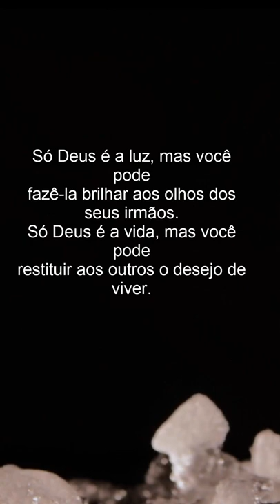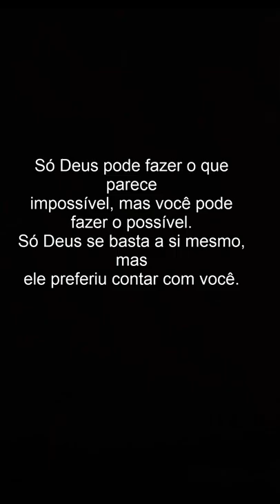Deus e você!